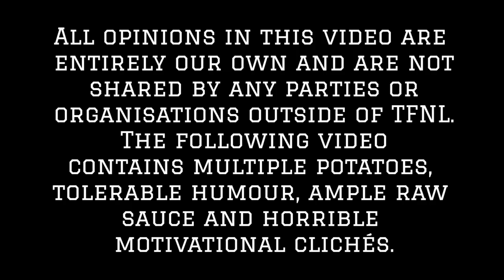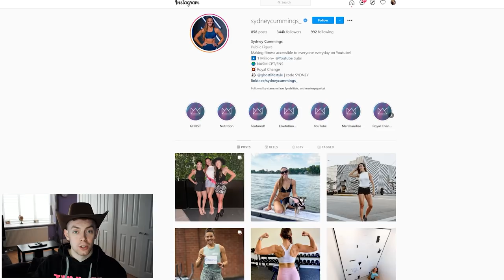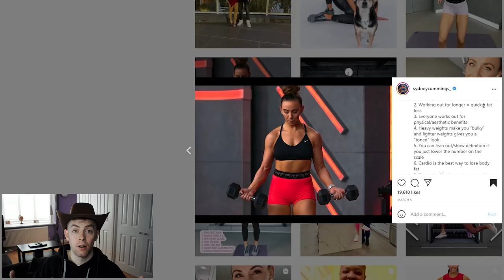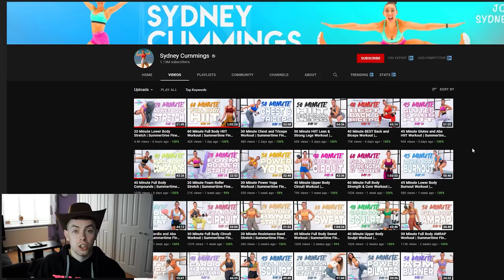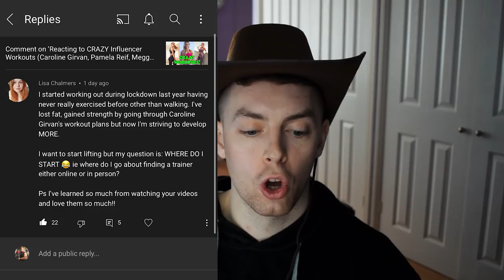Sydney Cummings | Top Trainer or Total Trash?!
Sydney Cummings is a name that has been mentioned many times in the comment section due to her increasing popularity and daily free workouts. I've been hearing a lot of great things about Sydney so I figured it was about time to have a look for myself and see if she really is a top tier trainer like many have claimed!

0:00 Introduction
1:27 Instagram
4:52 Sydney's Story
5:27 Butt & Legs Sculpt Workout
6:40 Full Body Compounds
8:00 Arm Burner Workout
8:50 Lower Body Stretch
9:43 Conclusion
10:20 Comment Question of the Week
11:28 Outro

The Problems Reacting To Chloe Ting Supplements Gymshark Women Fitness Kathryn Kendra Industry Scam Vlog Review Reviewing Reacts Home Workout 2 Week Ab Challenge 10 Minute Toned Arms Nutty Foodie Fitness Workout Gymshark Issues The Gymshark Tier List Reacts React Gymshark Courtney Black Lauren Sydney Cummings Royal Change Fit Squad Simpson Michie Peachie Booty Builder Building Squat Form Technique Whitney Simmons Naturally Stefanie Daisy Keech Peach Blogilates Fitness How I Grew My Arms 8 Inches Added Muscle Size Biceps Triceps Reacting to CRAZY Influencer Workouts (Caroline Girvan, Pamela Reif, Meggan Grubb & MORE)! EPIC Heat Caroline Girvan | Epic Trainer or Epic Fail?! Transformation Skinny Sydney Cummings | Top Trainer or Total Trash?!  Growth Gains Teen Teenager Caroline Girvan Teenage Natacha Oceane Daisy Keech Booty Workout Home Booty Builder Building How Is This Allowed?! Sophie Gains By Brains Peach By Ridiculous Tier List